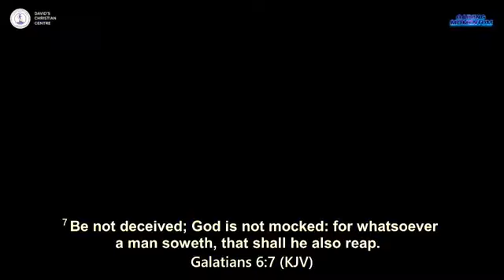MAKING SPIRITUAL INVESTMENT- APOSTLE JOSHUA SELMAN// GAINING MOMENTUM CONFERENCE// 4TH JANUARY 2023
Apostle Joshua Selman teaches an important principle in this new message at the " GAINING MOMENTUM CONFERENCE 2023". An individual 's experiences in life are a result of different seeds sown has sown. Find out the Five seeds you need to sown to make a more glorious life.